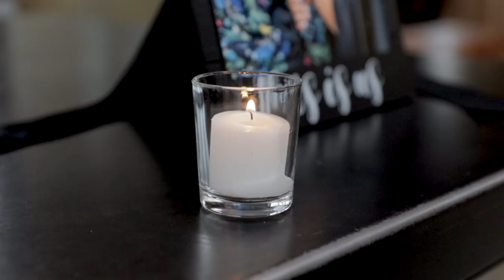Iliani & Anthony Wedding 2019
The venue was stunning, the decoration, the cake and the amazing deejay, who played amazing music, created the perfect environment to celebrate and party!

I want to thank Anthony and Iliani Torres for this amazing opportunity. We had so much fun and I hope that you enjoy this sneak peek of your day
- Canon 80D
- Ronin S